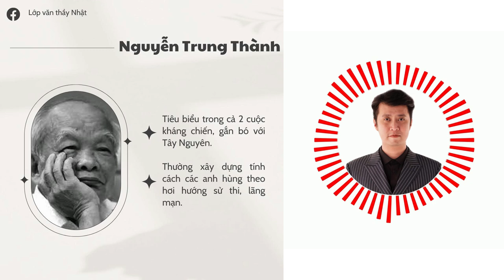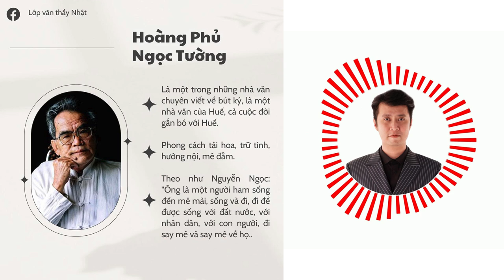Rap ngữ văn - Rap phong cách nghệ thuật các tác giả phần 2